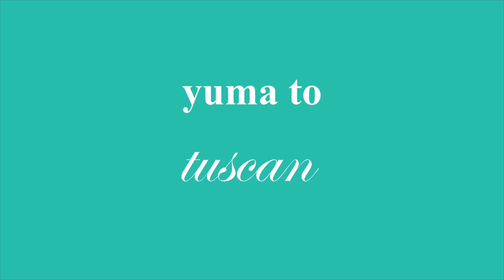usa roadtrip - yuma and tuscan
from joshua tree we took the road to yuma where we stayed the night. macdonalds for dinner, family argument between the owners, no internet and holy curtains. i loved every moment.

next morning we headed to tuscan and stayed three nights. the motel across the street provided endless material for my stories. i watched the ladies of the night, their managers and plenty of gentlemen callers come and go.